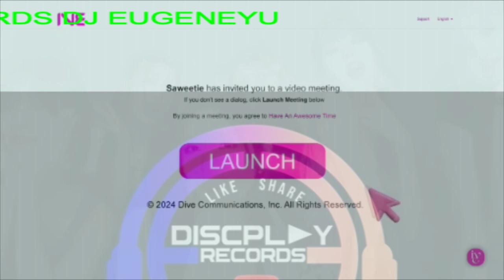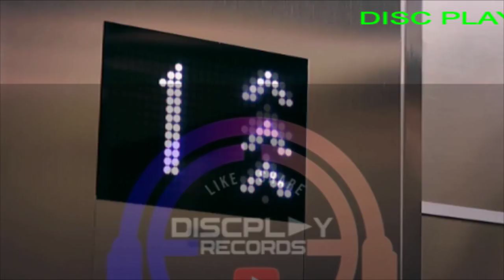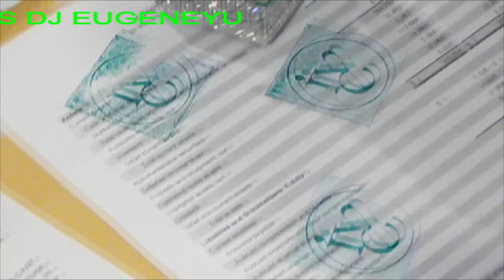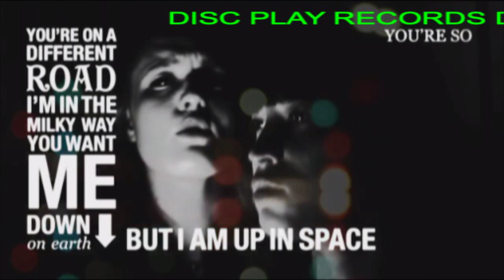ALL NIGHT I LOVE IT, MIX BY DJ EUGENE YU